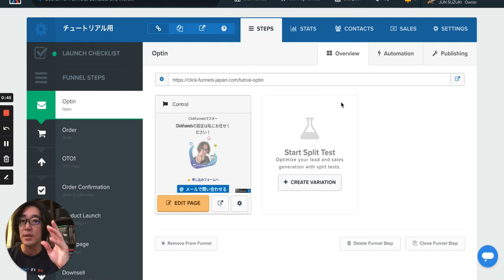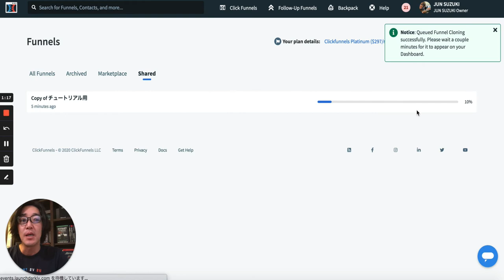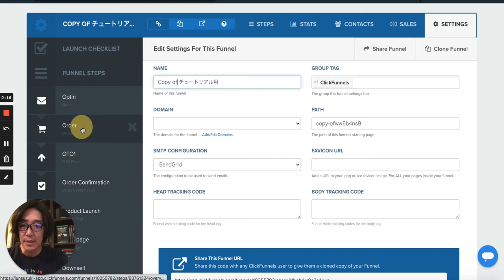ClickFunnels Funnel全体のクローンを作成する | ClickFunnelsの使い方を日本語で解説 | ClickFunnelsマスター鈴木淳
ClickFunnels 14日間無料トライアルの設定はこちらからできます！どうぞ！！

ClickFunnelsを使ったオンラインビジネス、オフラインビジネスの成長を考えているあなたのために特別なグループをスタートしました！
✅ ClickFunnels日本語チュートリアル動画のアップデート情報
✅ ClickFunnels日本語チュートリアル動画をまとめて閲覧できる特別なメンバーシップエリアへのアクセス
✅ 特別なFacebookグループへの参加
✅ 月２回のZoomコーチングコール（Funnel Coaching Call）

今だけ特別に無料個別オンラインビジネス相談を募集中！

Funnel Labo
JUN SUZUKI